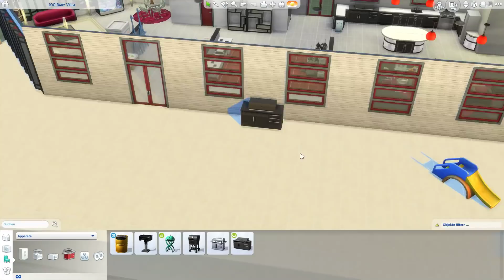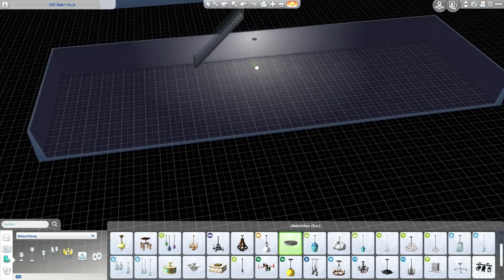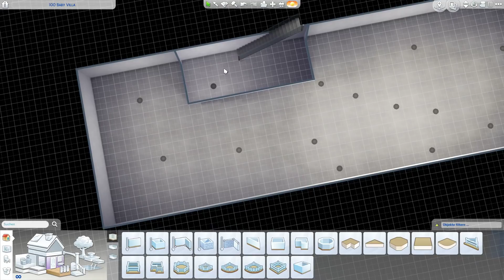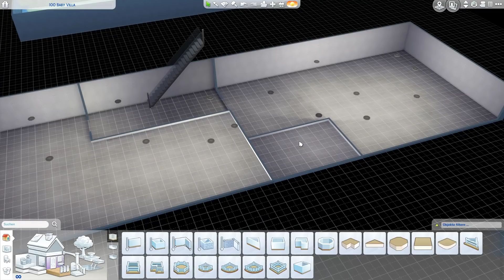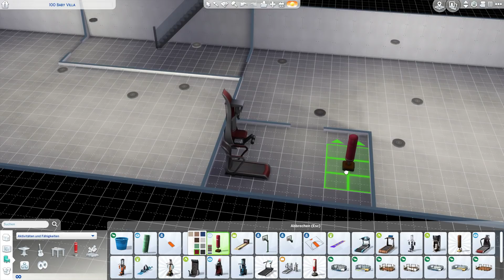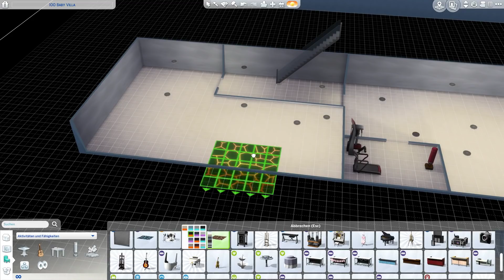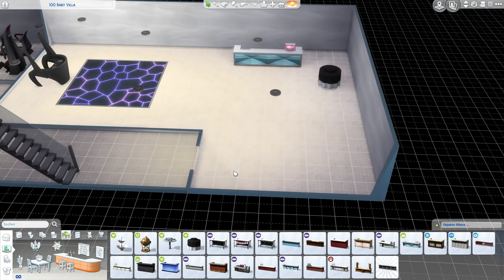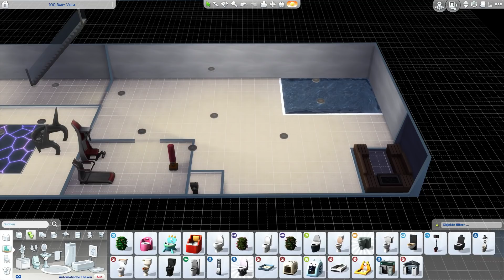Sims4 - Let's Build - 100 Baby Villa #15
In diesem Video baue ich eine Villa für die 100 Baby Challenge mit allen Packs.
Diese Villa soll später in Del Sol Valley stehen.

LG Eva